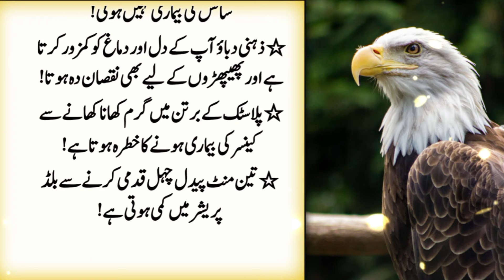The Enemy of Women's Beauty | Best Quotes in Urdu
About video: The Enemy of Women's Beauty | Best Quotes in Urdu

the enemy of women's beauty
the enemy of a woman's beauty
woman's beauty
women's beauty
women beauty
the enemy of womens beauty
fat is the enemy of a woman's beauty
obesity is the enemy of a woman's beauty
enemy of beauty,the enemy,enemy
beauty
womens beauty
beauty ideals are the enemy of female upward mobility
motapa urat ki khubsurti ka dushman ha
fat is the enemy of women's beauty
women who slept with german enemy
the enemy within
arch enemy